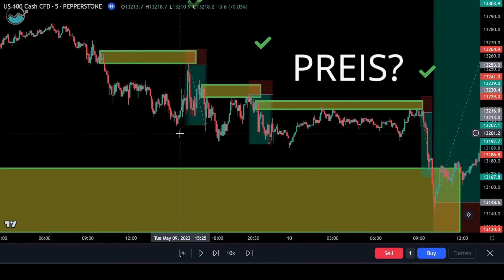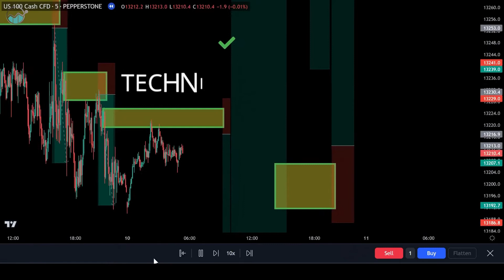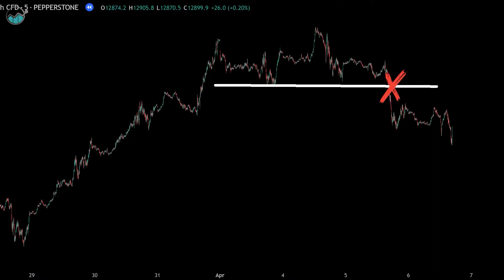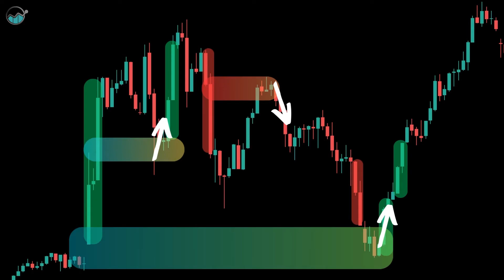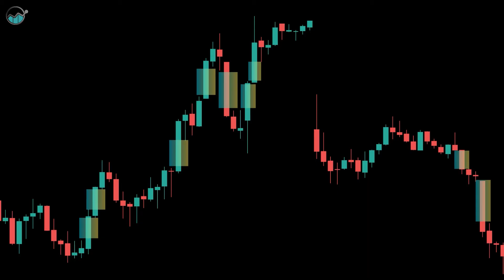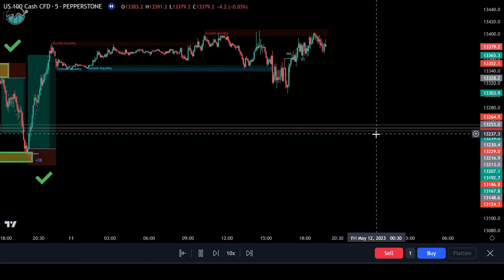✅ICT Concepts✅ Strategien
Du willst unsere profitablen Tradingstrategien erlernen?

Du willst jeden einzelnen Tag mit dem Trading Geld verdienen, dabei aber nicht permanent vor dem Bildschirm sitzen? Du willst auch keine News auswerten oder auf etwas anderes angewiesen sein als den Preis? Außerdem legst du Wert auf eine hohe Trefferquote mit sehr großen CRVs? Keine Sorge, das ist keine unverschämte Träumerei! Das ist nichts geringeres als die ICT-Strategien verspechen! Ich zeige dir heute die wichtigsten Konzepte hinter der ICT-Handelsmethodik.

Asteroid by KV
 / kvmusicprod
 • Asteroid – KV (No...

Watch:

 • Flexy — Land of F...

Watch:

 • Fusion — KV | Fre...

Watch:

 • Morocco — Amine M...

Watch:

 • Drive Around Town...

 • Coffee – Alex-Pro...

 • San Andreas  — Ve...
DE: CFDs sind komplexe Instrumente und gehen wegen der Hebelwirkung mit dem hohen Risiko einher, schnell Geld zu verlieren. 73,82% der Kleinanlegerkonten verlieren Geld beim CFD-Handel mit diesem Anbieter. Sie sollten überlegen, ob Sie verstehen, wie CFDs funktionieren und ob Sie es sich leisten können, das hohe Risiko einzugehen, Ihr Geld zu verlieren.
EN:CFDs are complex instruments and come with a high risk of losing money rapidly due to leverage. 73,82% of retail investor accounts lose money when trading CFDs with this provider. You should consider whether you understand how CFDs work and whether you can afford to take the high risk of losing your money.